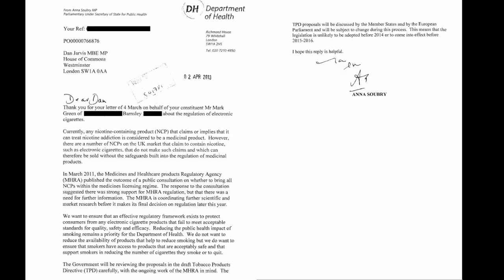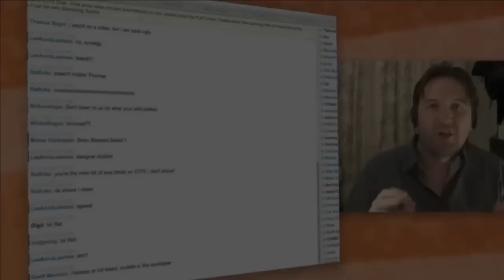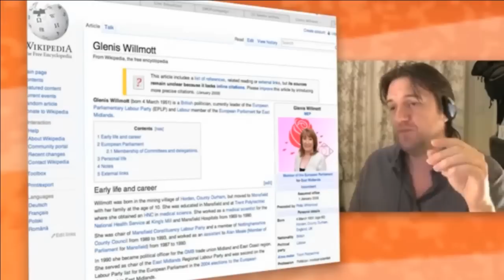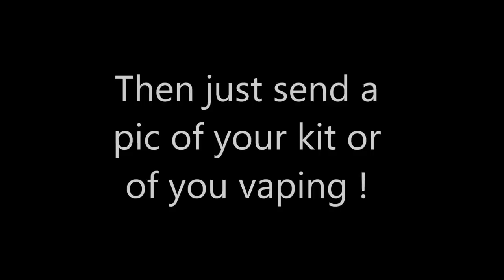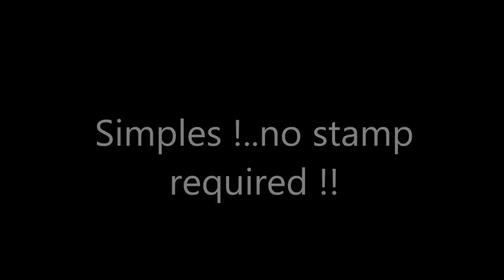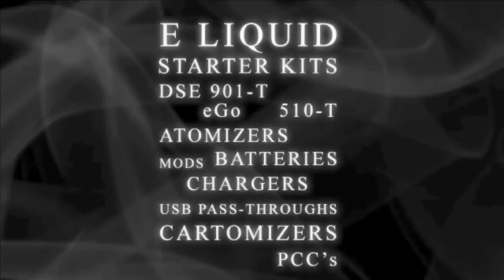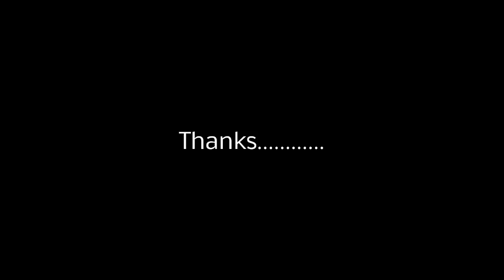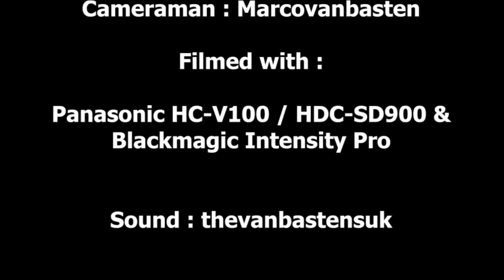Vaper Scene - Ep 25 - I am all a Twitter !!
In this weeks show, Marco discusses the response he has had from
Anna Sourby the Parliamentary Under Secretary of State for Health,
via his MP Dan Jarvis.

There's the latest Twitter Bomb Re-Tweet following Andy Sutton's show
on Saturday

Marco also goes on a little Vapour Trail and talks bout his Vaping Journey...